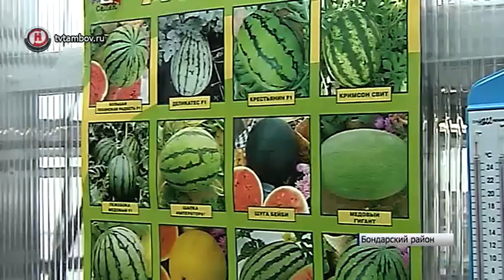В Бондарском районе хотят построить завод по переработке овощей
Сельскохозяйственный бизнес в наше время представляется убыточным делом, где конкурировать с промышленными гигантами не представляется возможным. Однако благодаря трудолюбию и поддержке со стороны государства всегда можно добиться хороших результатов.